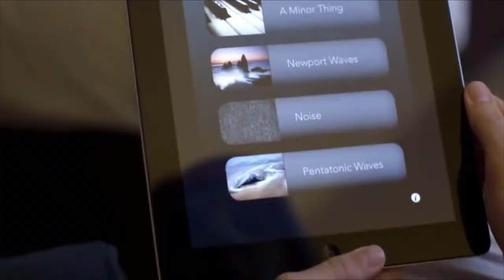5 Best Headphones For ASMR in 2020 (Buying Guide)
In today's video, I'm going to talk about the 5 best headphones for ASMR in 2020. And here is the list of headphones mentioned in the video so you can check out the recent prices and more information.

1. Bose QuietComfort 35 II [Amazon]
2. Bose QuietComfort 20 [Amazon]
3. AcousticSheep SleepPhones [Amazon]
4. Sony WH-1000XM4 [Amazon]
5. GRADO SR80e [Amazon]

The recommended headphones are based on my personal research and opinion. Along with ASMR you can use these headphones for sleeping and listening to music as well.